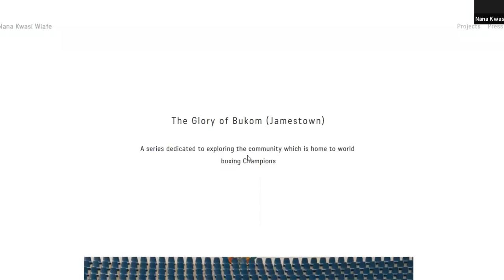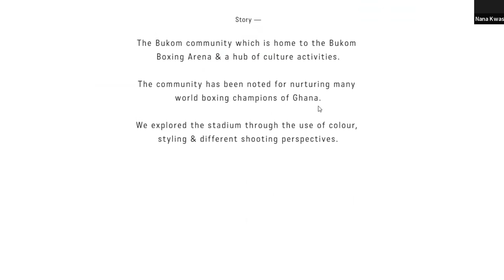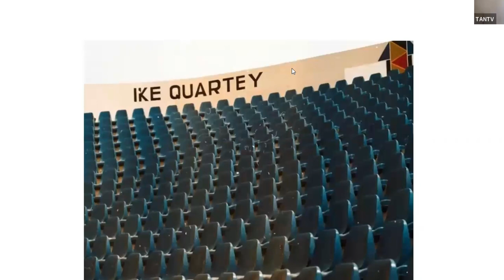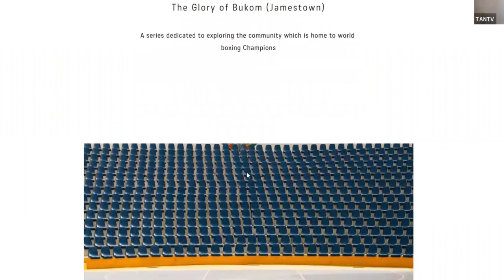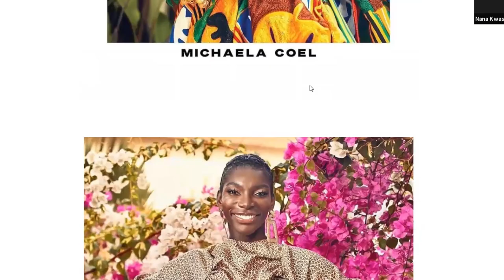The Most Sought-After International Art Muse is from Ghana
Charting the Creative Journey of Nana Kwasi Wiafe - The Fashion Model, Stylist and Creative Director Transcending Ancient Ashanti Culture. TANTV with Nana Kwasi Wiafe, the founder of the brand Very Ghanaian. Our conversation provides a sneak peek into his unique culture, the inspiration behind his versatile creations and his contribution to Beyoncé’s Black is King.